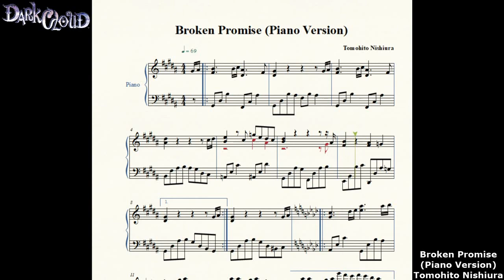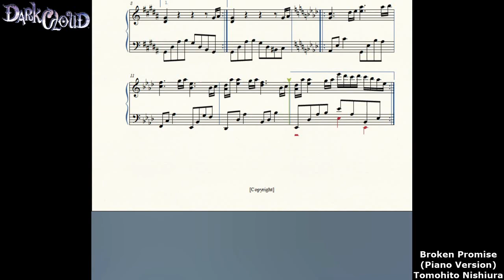Dark Cloud - Broken Promise (Piano) - Sheet Music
"Broken Promise" (Piano Version) from the video game Dark Cloud, sheet music transcription for Piano.

Composers/Arrangers/Original Artists: Tomohito Nishiura

I originally made a transcription for sheet music of this song many years ago now. In the thumbnail in fact is the original handwritten version I made. At any rate, this is a piece in Dark Cloud that plays during the "third chapter" in the Queens' dungeon Shipwreck. It plays more or less immediately following the defeat of Queen La Saia (the dungeon boss). I always found this part of the game touching, even more so than the story of Seda and Sophia in the last dungeon. For that reason, I probably gravitated towards this track so much again and again. Someday when I have a keyboard or proper piano again, I WILL absolutely do a cover as it's such a good little tune. But until then, I hope this version I made on Finale can help those who want to play it or just to simply see how it's played in real time. Please enjoy :)